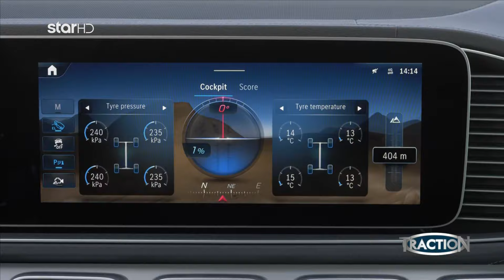TractioN - 11.2.2024 - Ετεοκλής Παύλου & Ελένη Χατζίδου!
Δες εδώ ολόκληρο το επεισόδιο
Κυριακή 11.2.24 στις 14:10

Την Ελένη Χατζίδου και τον Ετεοκλή Παύλου, τους οικοδεσπότες της καθημερινής πρωινής εκπομπής Breakfast@Star υποδέχονται ο Κώστας και ο Μάνος Στεφανής στο καινούργιο επεισόδιο του TRACTION!

Το αγαπημένο δίδυμο των παρουσιαστών, που έχει κερδίσει την αγάπη του κοινού, φιλοξενείται στο πολυτελές και... αρχοντικό σαλόνι ενός από τα πιο ολοκληρωμένα premium SUV της αγοράς, στην εντυπωσιακή Mercedes GLE!

Η Ελένη Χατζίδου και ο Ετεοκλής Παύλου απολαμβάνουν τη διαδρομή με την υβριδική GLE συζητώντας με τον Κώστα και τον Μάνο για την κίνηση, την αυτοκίνηση και το... savoir vivre των Ελλήνων οδηγών.

Ο Ετεοκλής Παύλου, εκφράζει μια πολύ σημαντική και εξίσου διδακτική, για όλους, άποψη σχετικά με τα όρια, το σεβασμό, αλλά και την ψυχολογία, που οδηγεί με ασφάλεια σε κάθε προορισμό, όποιο και εάν είναι το δρομολόγιο.

Ταυτόχρονα, ως ζευγάρι στην τηλεοπτική, αλλά και στην πραγματική ζωή, η Ελένη Χατζίδου και ο Ετεοκλής Παύλου εξετάζουν αναλυτικά και αξιολογούν τα χαρακτηριστικά της Mercedes GLE! Ενός SUV που δημιουργήθηκε για να δώσει ένα καινούργιο νόημα στην ποιοτική μετακίνηση της οικογένειας, παράλληλα με την οικονομία και τη φροντίδα για το περιβάλλον, χάρη στη χαμηλή κατανάλωση καυσίμου και τους μειωμένους ρύπους, λόγω του plug-in υβριδικού συστήματος κίνησης.

Και κάπως έτσι, το TractioN συντονίζεται με τα χαμογελαστά πρόσωπα των παρουσιαστών του Breakfast@Star ... καθ' οδόν!

Στα υπόλοιπα θέματα της εκπομπής:

➢ MG ZS: Ο Μάνος Στεφανής και ο Θωμάς Ευθυμίου αναλύουν το... φαινόμενο MG, τη νέα εταιρεία, η οποία πραγματοποιεί δυναμική είσοδο στην ευρωπαϊκή, αλλά και στην ελληνική αγορά. Με αφορμή την οδήγηση του πολλαπλώς ελκυστικού ZS, ενός SUV που διαθέτει όλα τα προσόντα - και κάποια παραπάνω μάλιστα- για να γίνει best-seller, οι συνεργάτες του TractioN αναλύουν το πώς η MG, μια ιστορική και εμβληματική βρετανική μάρκα αναζωογονείται και μεταμορφώνεται σε σύγχρονο,ισχυρό «παίκτη», χάρη σε μια γενναία επένδυση. Πέραν αυτού όμως, το MG ZS αποτελεί εξαίρετο παράδειγμα για το τι ακριβώς σημαίνει η έκφραση «value for money». Δηλαδή, περισσότερο και καλύτερο οικογενειακό αυτοκίνητο, με τιμή πώλησης έκπληξη!

➢ FORD FOCUS: Το TractioN παρουσιάζει το δημοφιλέστατο και καταξιωμένο Ford Focus, ένα μοντέλο που επιμένει να πηγαίνει κόντρα στο κυρίαρχο ρεύμα της... SUV-οποίησης! Η Ινώ Στεφανή  και ο Θωμάς Ευθυμίου εξετάζουν τη συνταγή της επιτυχίας του Focus, ενός hatchback, που καταφέρνει να ξεχωρίζει ως διαχρονική εγγύηση ποιότητας κατασκευής, επιδόσεων σε όλους τους τομείς, αλλά και οικονομίας, τόσο στην απόκτηση όσο και στη χρήση. Δεν είναι τυχαίο, άλλωστε, ότι στο Ford Focus κάνουν... focus όσοι ξέρουν τι ψάχνουν στο επόμενο αυτοκίνητό τους!

➢ UM FLASH 125 LZ & Xpeed 125 RX: Ο Θανάσης Χούντρας δοκιμάζει ένα «παπί» και ένα σκούτερ. Το πρώτο είναι το UM Flash 125 LZ και το δεύτερο το Xpeed 125 RX. Η UM είναι μια εταιρεία που ακολουθεί το δικό της δημιουργικό ένστικτο. Απόδειξη ότι η UM είναι αυθεντικά αμερικανική, αλλά παράγει τα προϊόντα της στην Ευρώπη, έστω κι αν αξιοποιεί την ιδέα του παπιού, η οποία προέρχεται από την Ασία. Όμως, αυτό ακριβώς είναι η ουσία της καλώς εννοούμενης παγκοσμιοποίησης σε εκδοχή για... δύο ρόδες, δια χειρός UM και με την υποστήριξη στην Ελλάδα από την TEOREN S.A. του ομίλου Θεοχαράκη.

Συνδεθείτε με τα Social Media του σταθμού:
Κάθε Κυριακή στις 14:10
Για 7η συνεχόμενη χρονιά! Φυσικά με τους Κώστα και Μάνο Στεφανή!